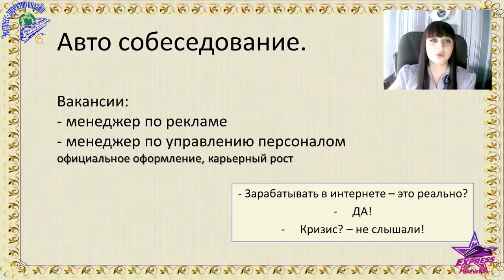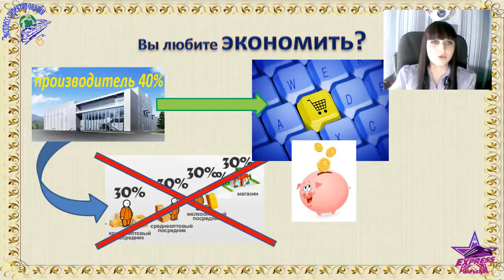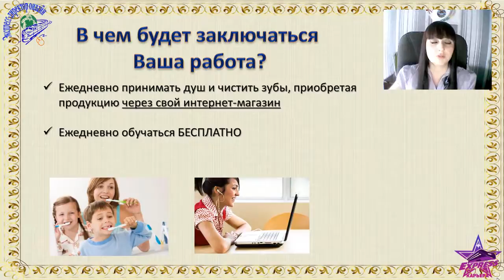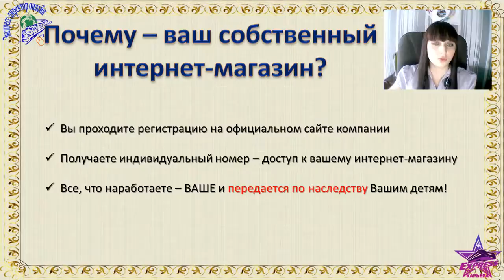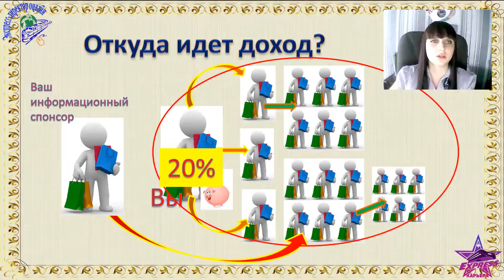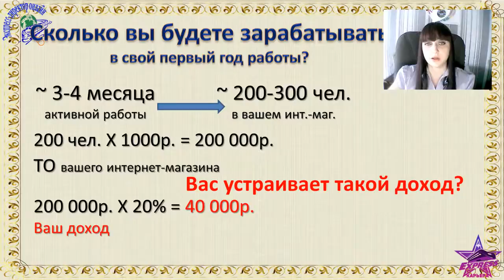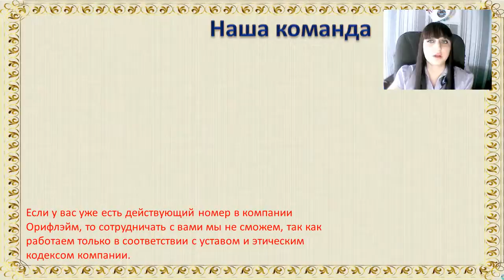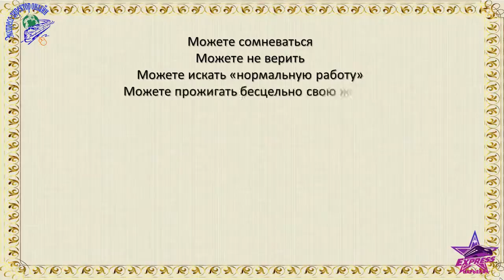Онлайн собеседование на должность менеджера по развитию интернет-магазина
Наш бизнес express-karera2014.blogspot.com . Приглашаем в  команду!